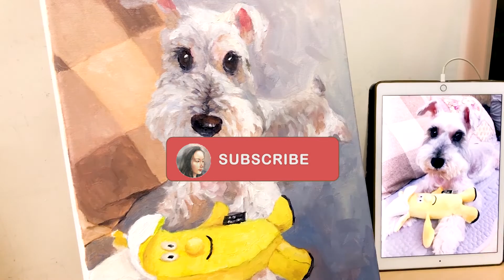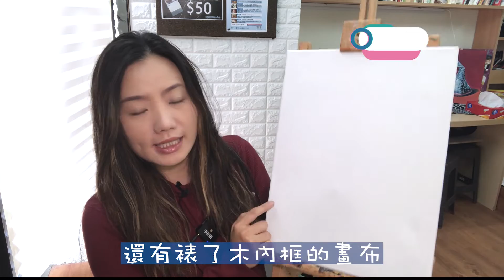油畫教學 ★ 最全面寵物油畫教學！由頭到尾同你畫一次！｜學畫畫｜香港畫家｜小狗油畫教學｜Oil Painting｜油畫入門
【油畫教學】來跟Miss Lau學油畫！為家中小狗狗來張寵物畫吧！最全面的最頭到尾的畫畫教學！

這是一個香港畫畫教學頻道，由MISS LAU免費教大家初學畫畫如：水彩畫、油畫、素描、木顏色、粉彩、小手工等藝術課程。
Crystal Lau, Hong Kong painting artist, who is watercolor and oil painting tutor in SKY GALLERY. To share my work, my hobby and my tips about art. 香港畫家－熱愛寫生、熱愛畫畫也熱愛交流畫畫心得。這裡是我們一班對畫畫藝術愛好者的小平台，不分你我一起來畫來玩！